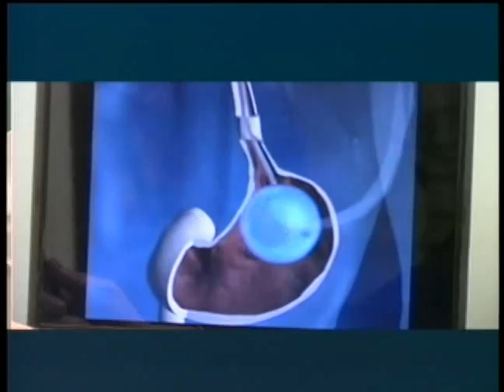2010 09 04 Completo